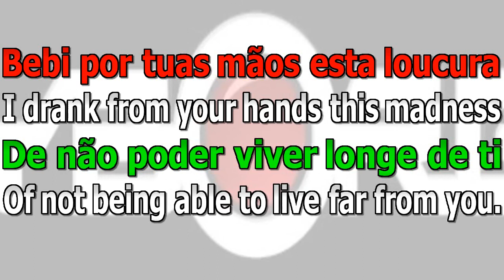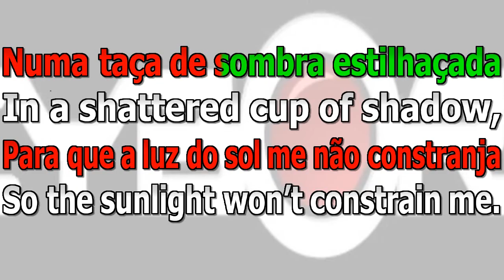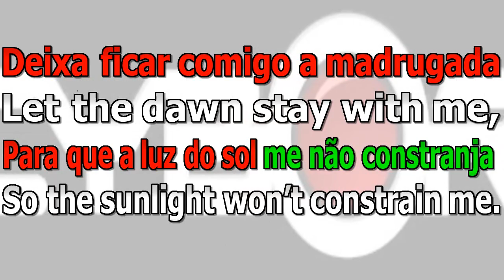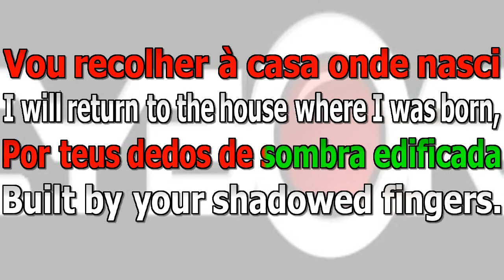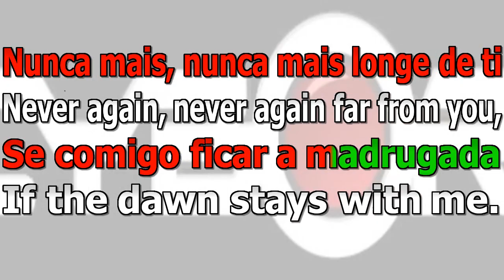FUA - Amalia Rodrigues - Sombra ORIGINAL VOCAL LYRIC SYNC WITH ENGLISH TRANSLATION